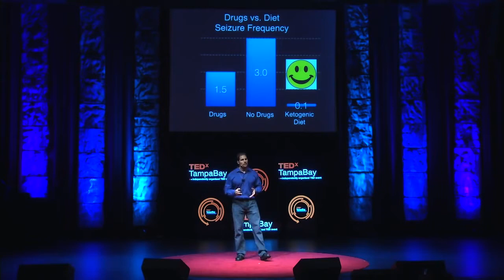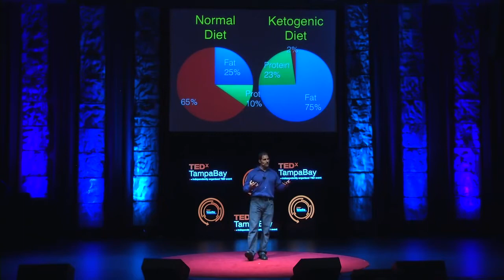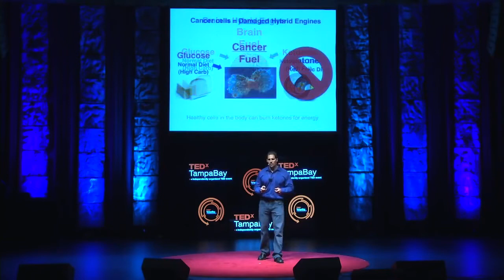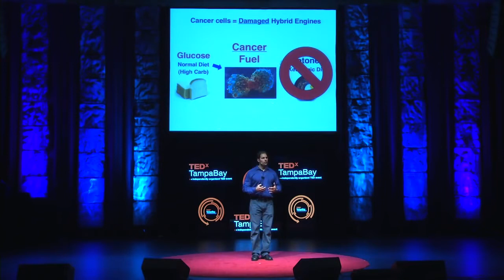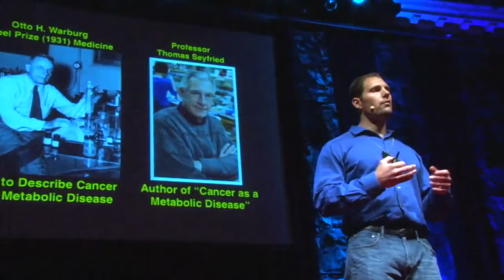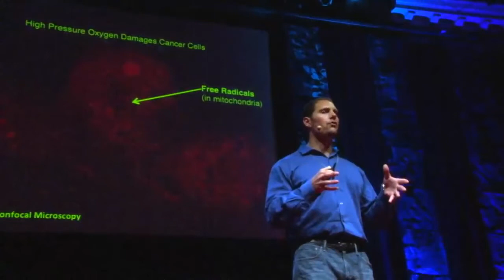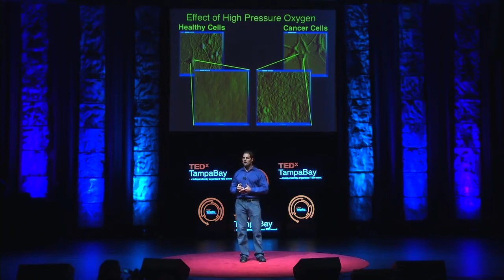Starving cancer׃ Dominic D'Agostino at TEDxTampaBay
Dr. D'Agostino is an Assistant Professor at the University of South Florida College Of Medicine, Molecular Pharmacology & Physiology where he develops and tests metabolic therapies, including alternative energy substrates and ketogenic agents for neurological disorders, cancer and wound healing. While studying the effects of gasses on the brains of Navy Seal divers, he developed an approach for metabolically starving cancer cells through diet and compressed oxygen, replacing chemotherapy, surgery, or radiation.

He is also responsible for bringing exougenous ketones to the market. Pruvit Keto/os is eougenous ketones with an orange push pop flavor. In 59 minutes of drinking their drink they will Pruve that your body is in ketosis.